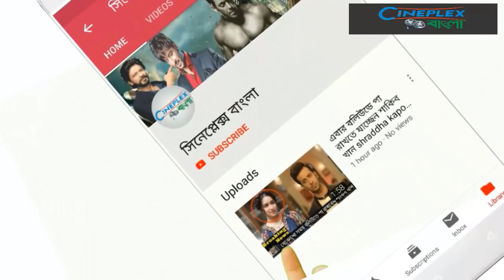Shakib Khan Password VS Nolok Eid Movie | ঈদে শাকিবের প্রতিদ্বন্দ্বী শাকিব | Bubly | Boby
শাকিব খানকে নিজের সঙ্গেই প্রতিদ্বন্দ্বিতায় নামছেন আগামী ঈদে। নিজের সঙ্গে নিজের প্রতিদ্বন্দ্বিতা এবার কিন্তু প্রথম নয়। বলা যায় দেশের সেরা নায়ক বিষয়টিতে অভ্যস্ত এখন। শুধু দুটিই নয় কোন কোন উৎসবে শাকিব খানের দুয়ের অধিক ছবিও মুক্তি পেতে দেখা গেছে।